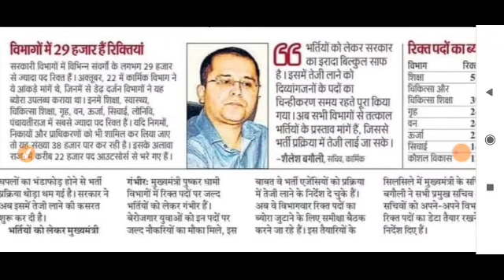उत्तराखंड 5710 पदों पर बंपर नई शिक्षक भर्ती LT शिक्षक प्रवक्ता शिक्षक PRT शिक्षक इसी साल भर्ती शुरू